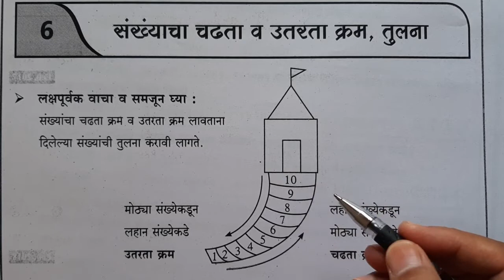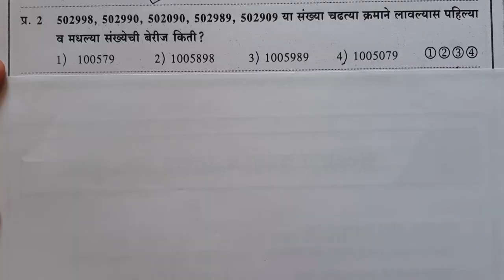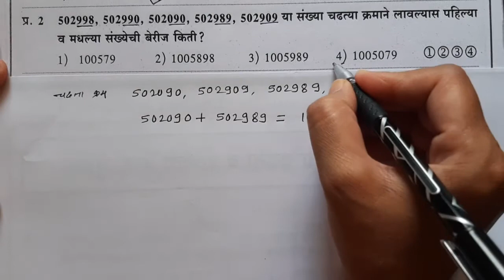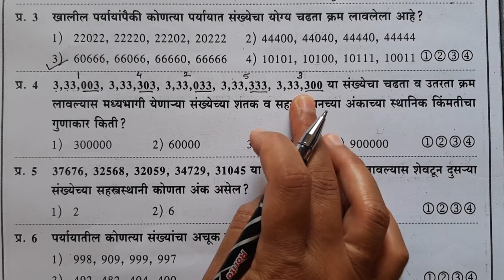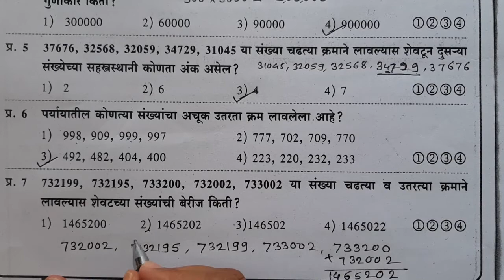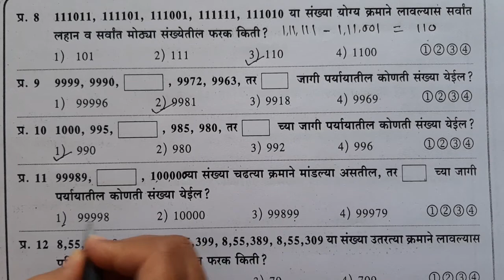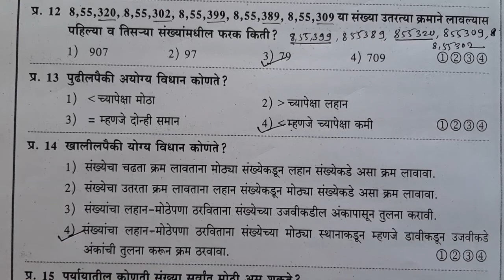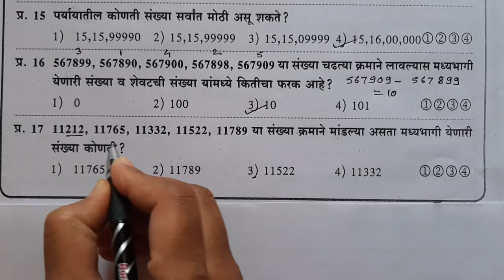शिष्यवृत्ती व नवोदय परीक्षा विषय: गणित संख्यांचा चढता व उतरता क्रम, तुलना( प्रश्नसंच क्रमांक -6 )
संख्यांचा चढता वा उतरता क्रम लाऊन सूचनेनुसार गणिती क्रिया करून उत्तर काढणे. चौकटीत येणारी संख्या काढणे.